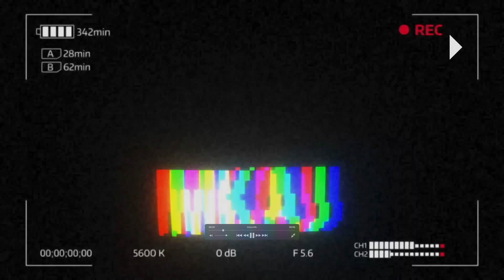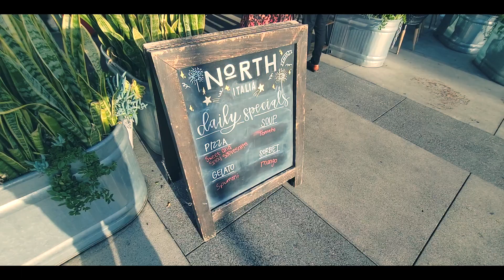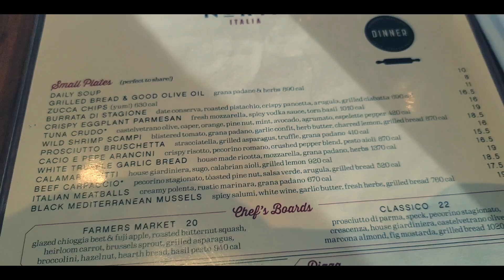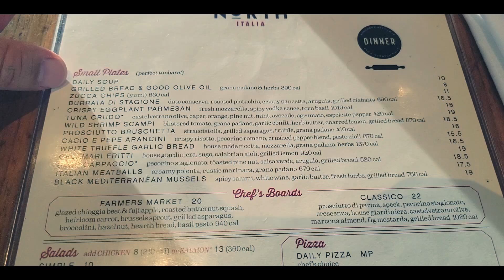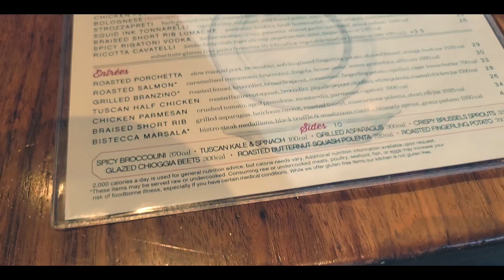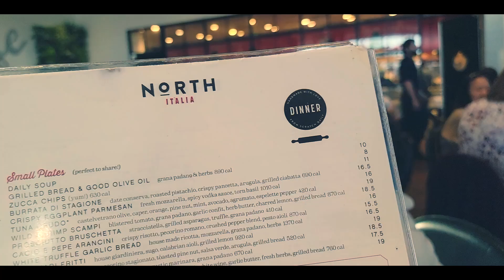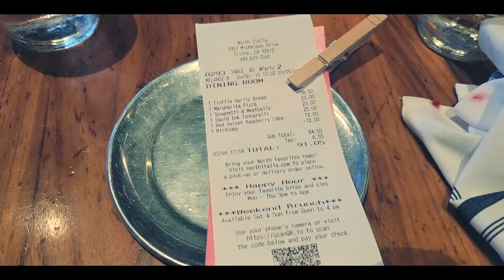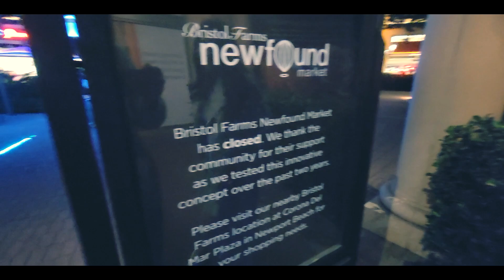한국 연예인들의 성지 얼바인 에 위치한 이테리 맛집, 피자 면치기 가능한곳 North Italia